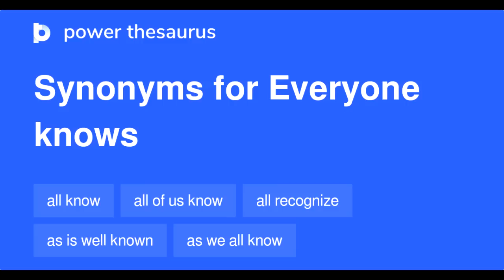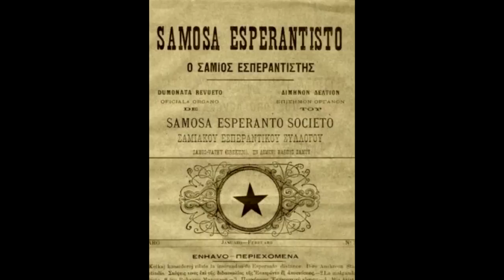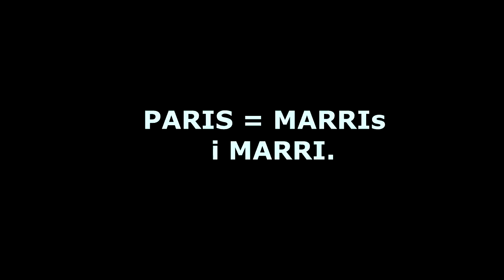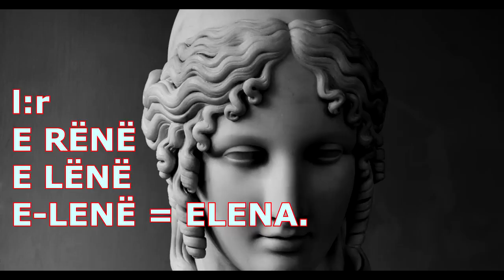E vërteta në Mite 1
Nëse mitet janë krijuar nga gjuha e popullit
atëhërë e gjithë mitologjia e ashtuquajtur Greke flet tërësisht Shqip.